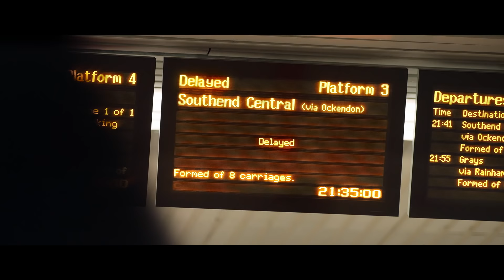Játssz újra szabadon a családoddal: bármikor/bárhol/bárkivel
Nem számít, hogy ki vagy, és mik a terveid a nyárra, a Nintendo Switch konzollal saját magad alakíthatod a játékkal töltött szabadidőt!